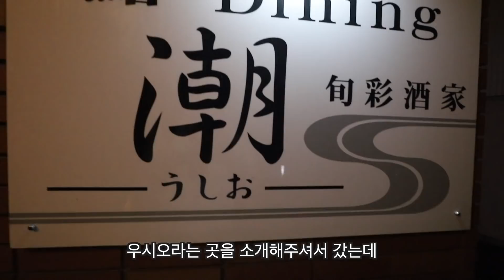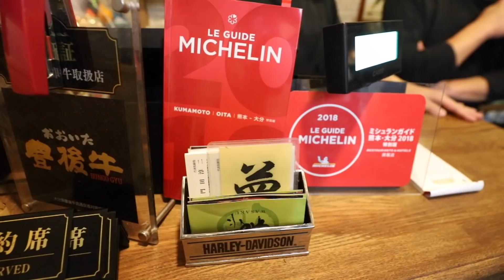일본인들이 숯불에 얼음을 올리는 이유. 유후인의 미슐랭 음식점 야키니쿠 와사쿠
숯불에 얼음을 올리는 충격적인 이유. 이 영상을 보면 그들이 왜 올리는지 알 수 있습니다 ㅋㅋㅋ